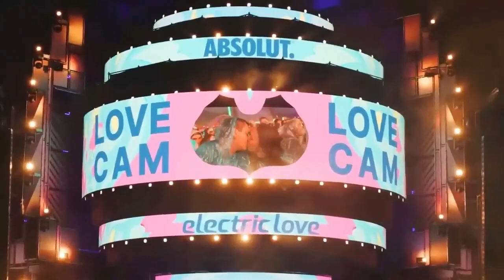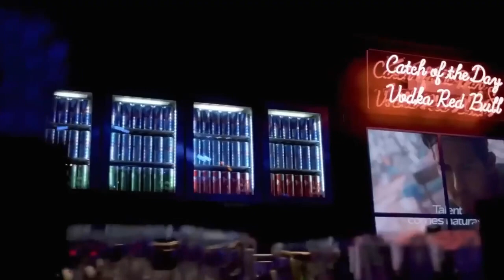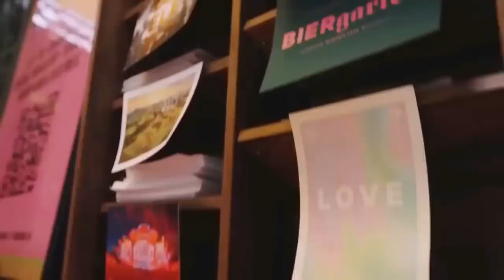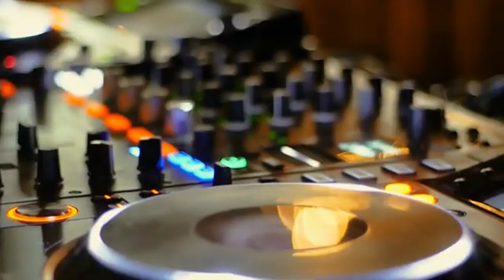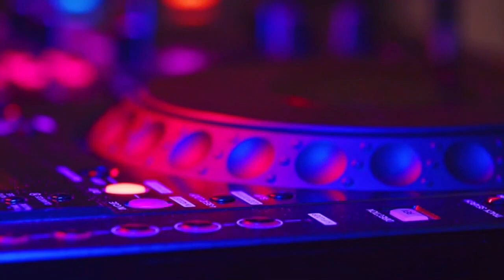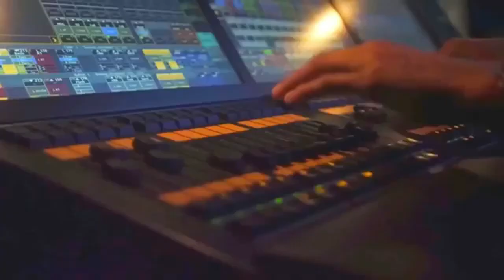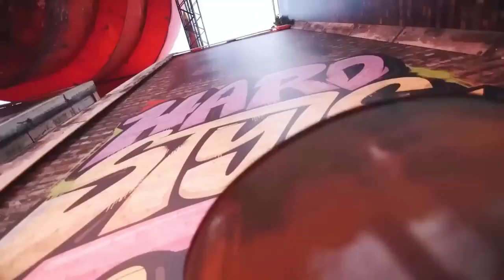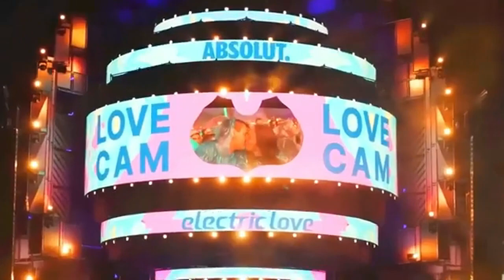Tomorrowland 2023 ✅ Remixes & Mashups Of All Time - Best Songs, Best Of Vocals 🔥 Alan Walker, Tiësto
✅ Tracklist:
[00:00:00] - Alan Walker - Man On The Moon
[00:03:31] - RYVN _ KOSTA _ Flapjax - La La La
[00:07:40] - Honeyfox, lost., Pop Mage - Be Kind
[00:10:43] - Lost., Veronica Bravo, Pop Mage - Toxic
[00:14:05] - Calm Down
[00:17:15] - Honeyfox, Leggiero, Pop Mage - We Found Love
[00:21:09] - I'm Good (Blue)
[00:23:55] - lost., Honeyfox, Pop Mage - Love Yourself
[00:28:05] - Benlon, Pop Mage - Dusk Till Dawn
[00:32:03] - Lost., Veronica Bravo, Pop Mage - Roses
[00:35:13] - Pitbull ft. Ke$ha - Timber
[00:38:59] - Besomorph _ Anthony Keyrouz - Death Bed
[00:42:18] - Asher Knight - Let_s Go Home Together
[00:47:09] - Lean On - Major Lazer
[00:50:33] - The Weeknd - The Hills
[00:54:54] - Wake me up - Avicii }
[00:58:27] - So Far Away - Martin Garrix _ David Guetta
[01:02:24] - Tate McRae - She_s All I Wanna Be
[01:05:58] - Tiësto - The Business
[01:09:36] - One Republic ft. Timbaland - Apologize
[01:13:46] - We Don_t Talk Anymore
[01:17:50] - Gimme! Gimme! Gimme! (ABBA)
[01:22:08] - Avicii - The Nights
[01:25:45] - Galantis, David Guetta _ Little Mix - Heartbreak Anthem
[01:29:27] - THAT GIRL (Olly Murs)
[01:32:36] - Savage Love - Jason Derulo

✅ All rights to the music and videos on this channel belong to SGM. Please don't come back up.
[Keywords]:
EDM
EDM Music
EDM Mix 2023
EDM Remix
Party
Party Music
Party Mix 2023
Festival Music
Festival Mix 2023
Festival Mashup Mix
Festival Remixes
TML
Tomorrowland
Tomorrowland 2023
Tomorrowland Mix
Tomorrowland Music
Tomorrowland Live
Tomorrowland Best Music
Tomorrowland 2023 ID's
Best of Tomorrowland 2023#tomorrowland